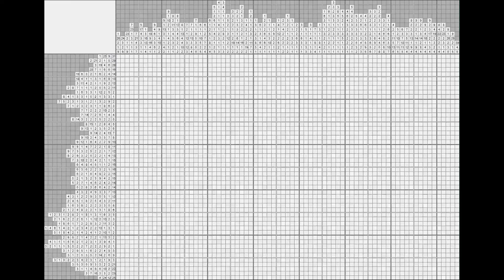Свинья - (Nonogram - Pig) [★★★] Решение чёрно-белого японского кроссворда размером 75х50 клеток.